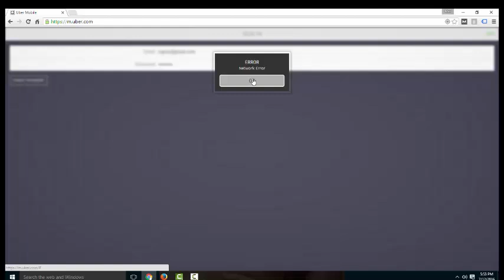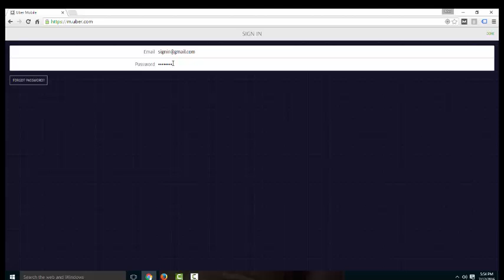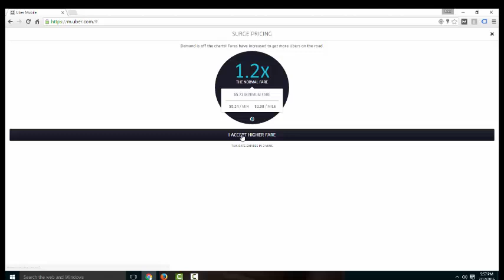How To Order Uber Online Without A Smartphone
Transcript:
Hi, today, I'm going to show you how to Uber order online without a smartphone. First, you set your browser to go to m.uber.com. That is assuming you have an account with Uber already. When you go to put in your sign-in information here, and your password here;  if you enter it wrong, you'll get this network error thing. I've been hearing a lot of people saying they keep getting their error network here. That might be because they haven't gotten permission from Uber to use this site.

I never got permission and it works for me, I can't tell you why, but that would be my first suggestion if you do. Put the right information in and the right password and you still get that network error, then I would email them and ask for permission to use the site. If you just want to try and see if it works, go ahead. I'm going to pause this and enter my information and I'll be right back.

I'm using Chrome. I'm logged in now and I'm not seeing any popups saying allow location, but when I used Firefox, I tend to see this popup saying, "Allow location," and I just click yes. It should possibly go right to your home if it knows where that is, at least it does for me I'm not, this is not my home because I'm using it somewhere else. For me, it usually starts right at at my home.

I'm way out and the building is here and the time is ten minutes. Let's go in towards Portland. You can see it here, there's a car, there's a car. Let's say I'm at the Japanese garden, I'm a tourist here. I have my laptop for some reason at the Japanese Garden. That's the problem. You can use a computer to get to your place but then if you don't have a computer at your place you might not be able to order an Uber to get back. This is also good for ordering rides for people that you know that you want them to come to visit you or a lot of other reasons, like you don't have your smartphone with you or don't even own one.

Assuming you've gotten this far and not caught up, you can look down here, this is very so much of the app. You can slide it to the different kinds of services. In Portland we have these services, in other places they have other services. UberX is the cheapest. If I click set up pick up location it'll pop up and right now it's surging. It's a little higher than normal and it'll ask, yeah sure that's fine. If you don't want to do the surge you can wait a little while. If I have a credit card I guess, I haven't used one before, I can add it there. Make sure to use PDX 19 and you'll get your first ride for $15 off. Then when you are ready to go, you just click request and be really ready because it will show up right away usually within two minutes. Right now it says five minutes and they actually mean.

Almost always are there on not more than ten. If you contact Uber support just be precise and just ask the question over and over again until you get the answer.